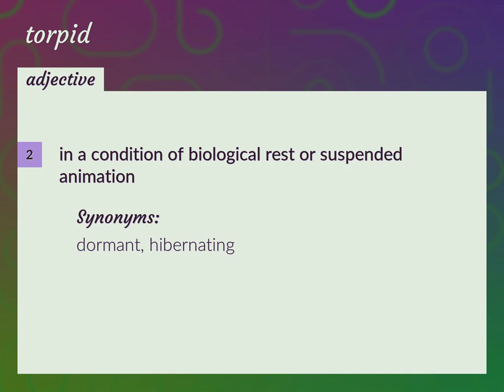Torpid | meaning of Torpid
What is TORPID meaning?